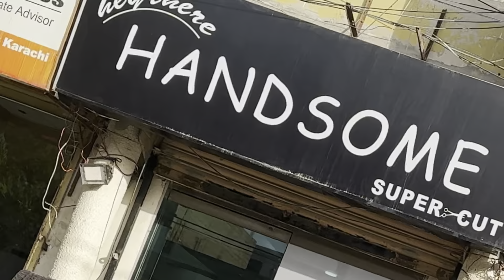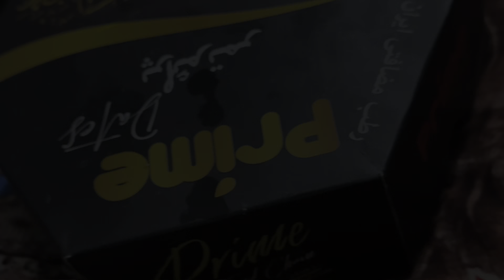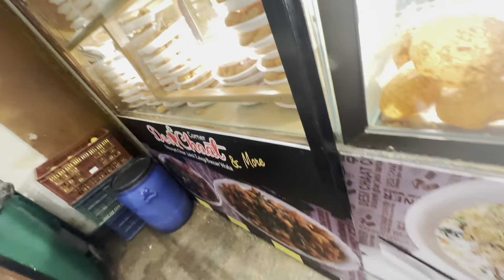Most expensive haircut ever 💵 | A and H vlogs